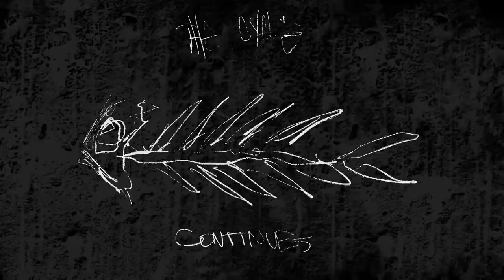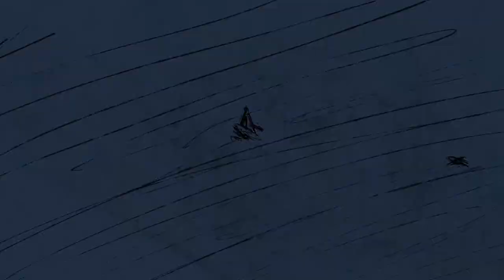LibYang’s Underwater Tapes (Full EP)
Art work by Cody Tarantino
Visual by Cody T. and LibYang

Below the Surface - Sergio and LibYang Collab.

1
Mooneye -                 0:04 - 0:36
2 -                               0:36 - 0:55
Lonely Sailor -           0:55 - 1:56
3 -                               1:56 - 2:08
6under -                     2:08 - 2:36
Aquatic Life-              2:36 - 3:04
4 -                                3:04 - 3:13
FrogFish Song -        3:13 - 4:35
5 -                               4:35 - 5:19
FishBop -                   5:19 - 6:20
Below the Surface - 6:20 - 8:44
6/credits -                  8:44